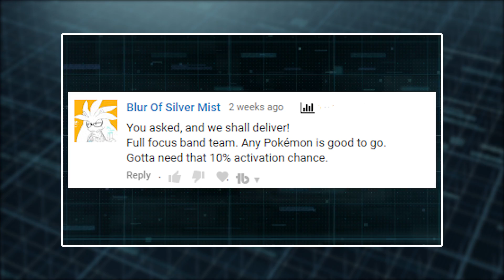FULL FOCUS BAND POKEMON TEAM!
Focus Band Pokemon Team! Focus Band has a 10% chance to troll